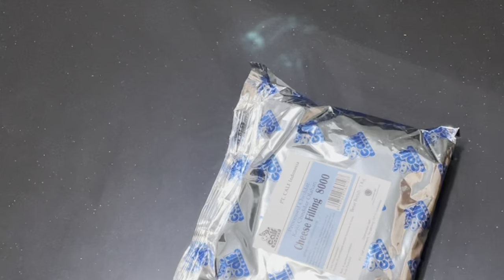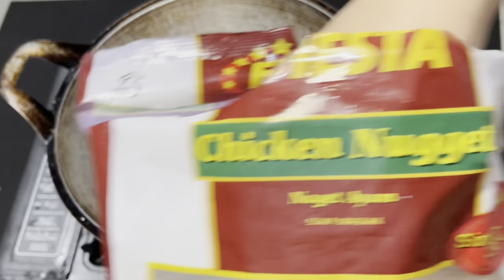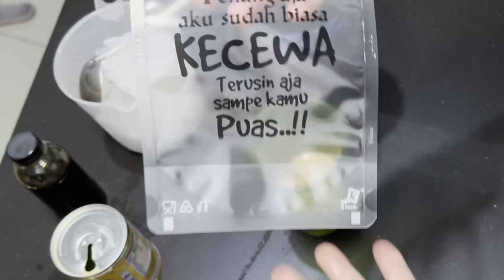Ide Usaha Cold Brew Coffee Dan Roti Ala Janji Jiwa Toast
Hi Semua, kali ini saya membuat roti ala Janji Jiwa

Bahan bahan

50gr kopi bali
75gr kopi lampung
Atau 125gr kopi bubuk sesuai selera
Air putih suhu ruang
Wadah kaca ukuran 2 liter

ROTI
Roti nougat ukuran 10cm (saya beli online)

OLESAN
50gr butter
50gr mentega
20gr SKM
20gr maizena

SALAD
Kol dan wortel atau sayuran sesuai selera

CREAM MAYO
50gr cream cheese atau cheese filling atau cheese spread
50gr mayonaise
20gr SKM

ISIAN

TELUR
5 telur
100gr susu cair

Cheese slice
Chicken nuggets
Sosis
Tuna
Salmon
Sesuai selera